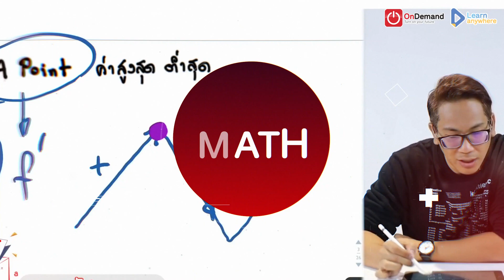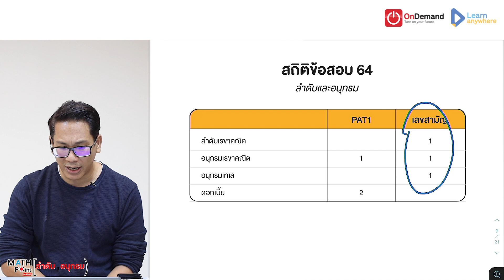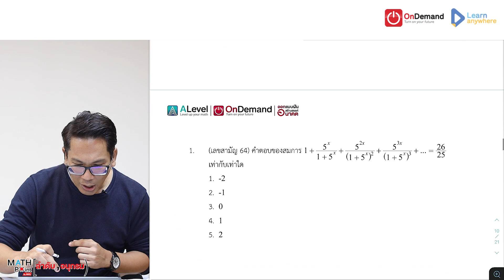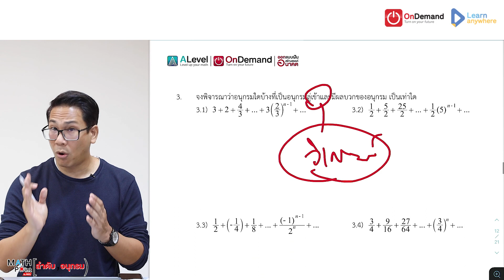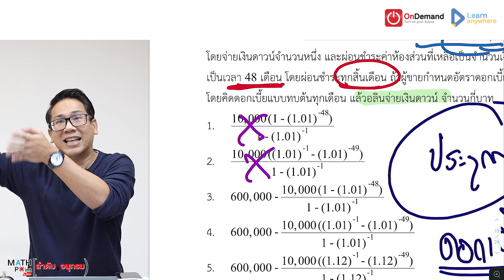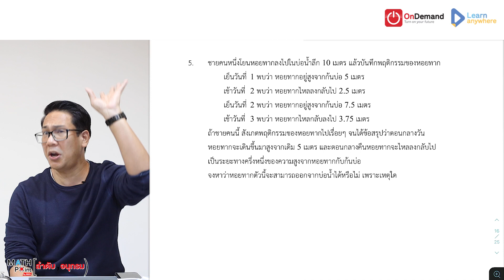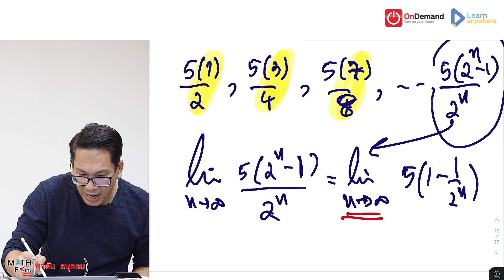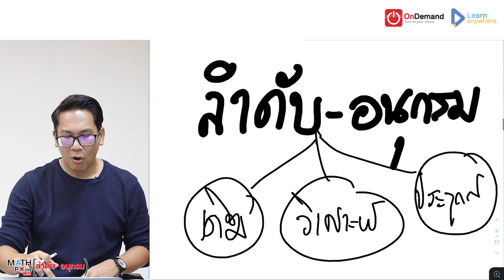[EP.2] ลำดับและอนุกรม | Math Point ม.ปลาย PAT1/วิชาสามัญ (ชำแหละแนวข้อสอบ สสวท.)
น้องๆ สามารถดูเฉลยได้ที่

EP ต่อไปรายการ Math Point ม.ปลาย กับพี่แท็ป OnDemand จะเป็นบทไหน ฝากติดตามด้วยนะคร้าบบบ